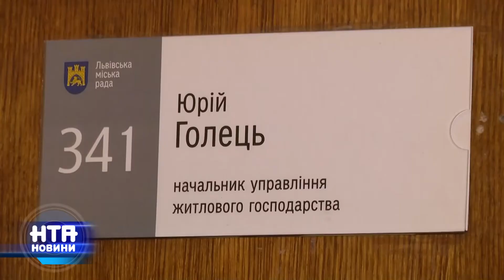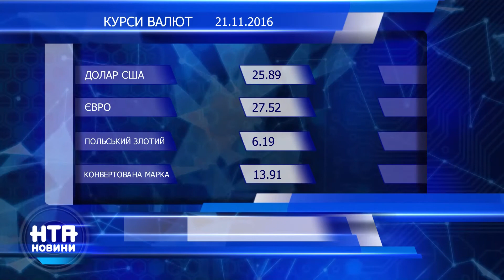Випуск НТА-Новин за 21 листопада 2016 року